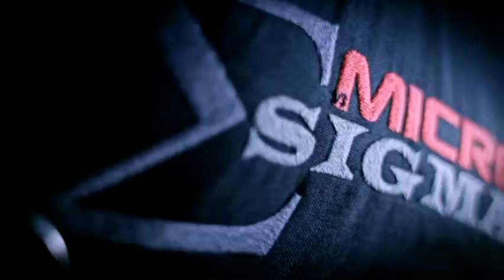Jillians First SkyDive - Skydive Long Island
Skydive Long Island
6.23.13 - YEAHHHH BUDDDYYY

YEEOOOOOO im going skydivingggggg